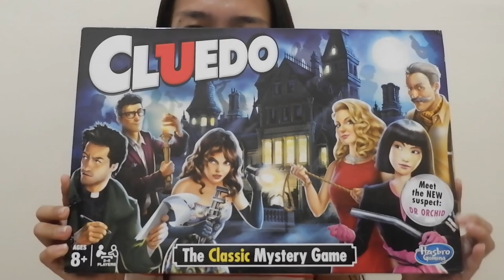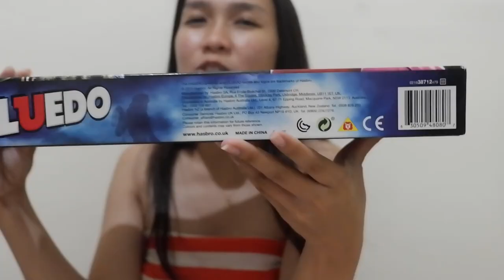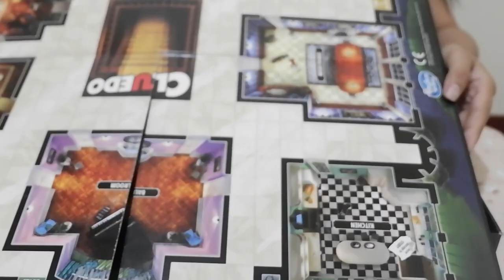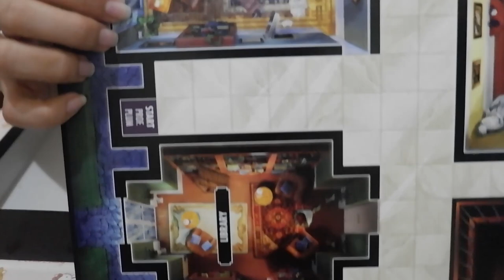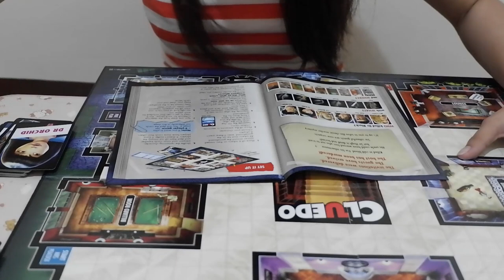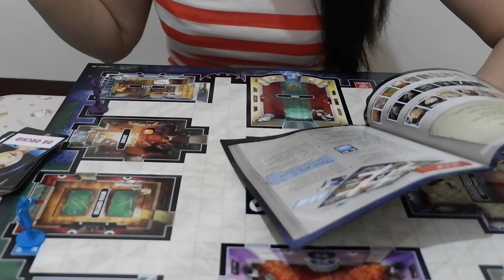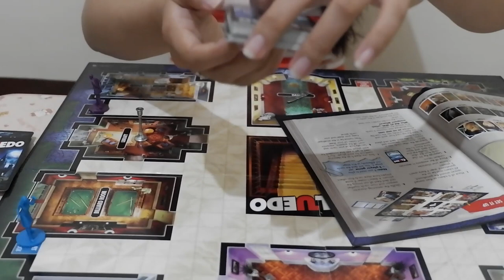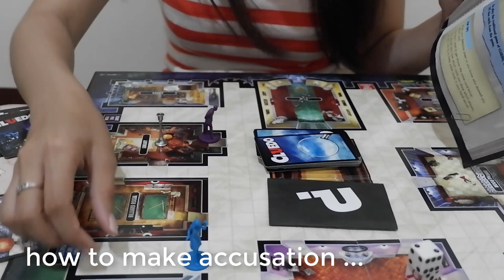How to Play Cluedo Board Game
CLUEDO BOARD GAME

Clue is a board game where three to six players try to figure out three main facts of a murder: the murderer, the location of the murder, and the murder weapon. They do this by having their characters run around a mansion and gather evidence.

Clue is often referred to as "Cluedo" in the UK, where it was invented. In fact, most people around the world know the game as "Cluedo" and North Americans understand it as "Clue". The game was first designed during World War 2 by Anthony E. Pratt, with the original version being called "Murder!" The publisher, Waddingtons, then renamed the game to "Cluedo" after the English word "clue" and the Latin word "ludo" which translates to "I play." Once it was licensed again to another publication, Parker Brothers, the game was simplified to the name "Clue."

SETUP THE GAME BOARD

Every player will choose one character piece. If, for example, there are only three players in a game, then only three characters will be played. One person will sort the cards by type and shuffle each pile face-down. Without looking, they'll take one suspect card, one weapon card, and one room card, and slide them into the secret envelope.

Then, someone will shuffle the rest of the cards together, and deal them clockwise to the players until all cards are dealt. It's important to place the murder weapons in random rooms and put no more than one weapon in each. However, some modern versions of Clue assign the weapons to specific rooms.

Next, a player will place the suspect tokens on the assigned starting squares. Each player takes the closest suspect token that has not already been chosen by another player, and the game begins.

The character Miss Scarlett takes the first turn. Turns continue clockwise around the table. On a player's turn, they will roll the die and move their playing piece however many spaces it says on the yellow squares. Players can move into a room as long as the number they roll reaches the number needed to go into the room. There are several additional rules to note:
* Players can move only horizontally or vertically, never diagonally.
* Players can't enter a space or doorway they have already entered on the same turn.
* Players can move through a doorway to enter a room, but this ends their movement.
* Players can't move through a yellow space occupied by another player, but multiple players can be in the same room.
* Players who start their turn in a room with a secret passage can use the secret passage instead of rolling the die. This will put their character in another room across the board, ending their movement.

SUGGESTING A SUSPECT

Players who end their movement in a room can make a suggestion to help eliminate suspect possibilities by guessing the murderer, murder weapon, and murder location. For example, if a player just entered the lounge and they're ready to guess, they might say something like, "I suggest the crime was committed by Colonel Mustard, in the lounge, with a dagger." Then, the named suspect and murder weapon are both moved into the current room.

The player to the guesser's left must disprove the suggestion by showing them one card from their hand that matches it. If that player can't do so, the player to their left must also disprove the suggestion by showing one card from their hand. This responsibility passes clockwise until someone shows the guesser a card, or until all players have passed.

When someone reveals a card, the player who sees it should cross it off on their detective notebook as a possibility. Any cards the player holds should also be crossed off as possibilities. This is top secret information, so players shouldn't see each other's notebooks. It's a good idea for players to make a suggestion every time they enter a room on their turn as a strategy for winning the game.

ACCUSING AND WINNING

Players are ready to make an accusation when they have eliminated all the false possibilities and have not had their suggestion disproved. When a player believes they have solved the case, they can end their turn by making an accusation. Players can do so by announcing that they are making an accusation and stating their final guess of the murderer, the murder weapon, and the murder location.

Once this is done, the player making an accusation secretly looks at the three cards in the murder envelope. If they are correct, they lay the cards face-up on the table, proving to all players that they have won the game.

However, if the accuser is wrong, they lose the game. The accuser will then secretly replace the three cards back in the murder envelope without revealing them. Once a player has lost, their turn is over and they are eliminated from the game. Losers no longer take any turns but must stay at the table to disprove the suggestions of others. If their piece is blocking a doorway, it is moved into the room.

If all players except one make an incorrect accusation, the last player standing wins.